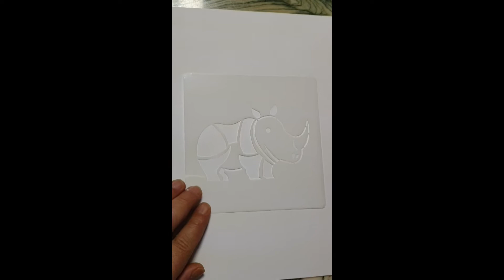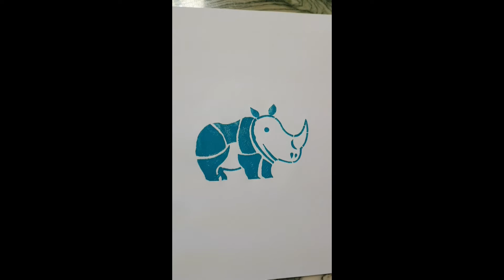Malvorlagen & Ausmalbilder von Tieren Malen mit Acrylfarben und Bunte Glitzer 50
Malvorlagen Ausmalbilder von Tieren  Malen mit Acrylfarben und Bunte Glitzer.